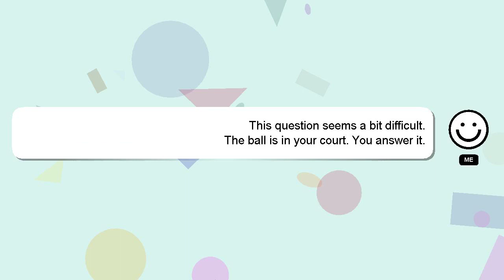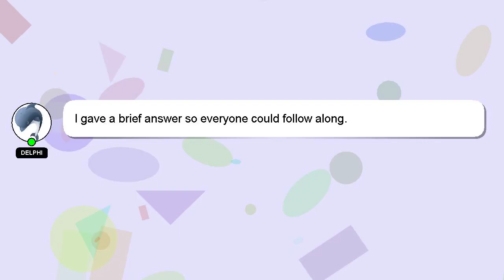How to dance lisa?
A quick introduction about me, Welcome, I'm Delphi. I am here to provide you with assistance in answering your questions. - How to dance lisa?

Let me know if you have more specific questions or concerns by leaving a comment or starting a chat. Providing an answer will be acknowledged and appreciated with a 'heart' from me.

*2 What we are experimenting :*